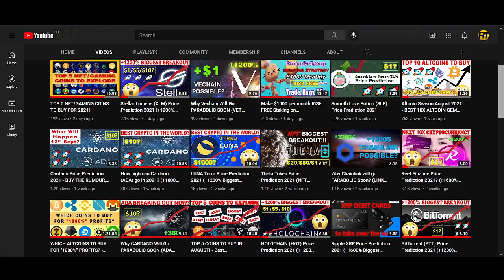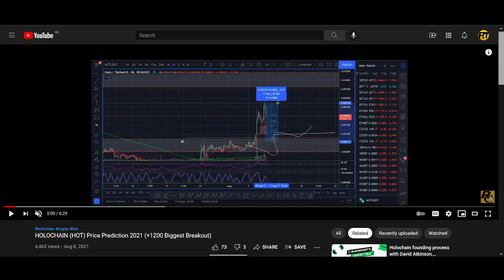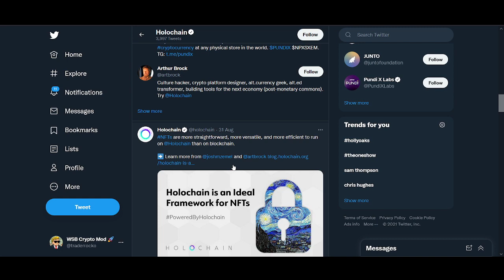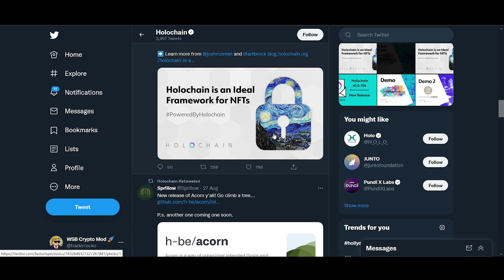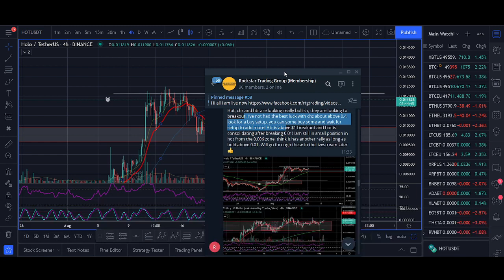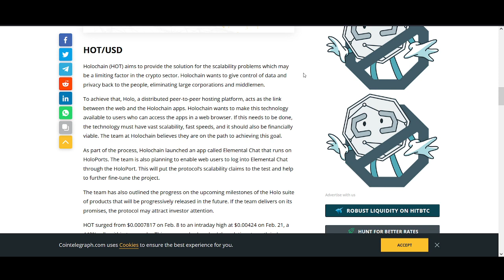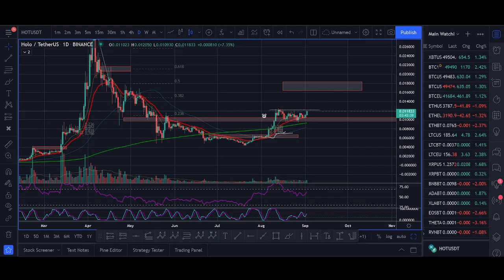Why Holochain Will Go PARABOLIC SOON (HOT Price Prediction 2021)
♥ BTC: 17isdB1axM3VB4w6kT4w53Kh7SHE24MeBv
♥ ETH: 0xb35c7a69c0f1aed0e017bf3f2e335868d82b01ef
♥ LTC: LayvBFb9dntcSsQrb8dKoWqd4B4mL8sooK

Regards,
Rocko